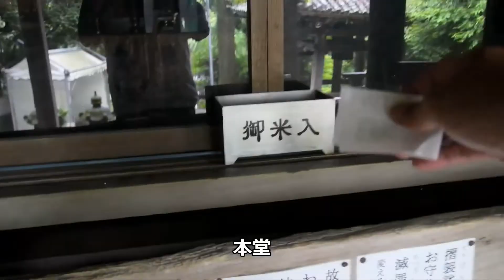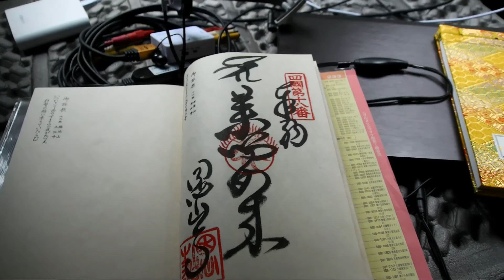【おへんろ】第18番札所「恩山寺」【P無料】宇崎ツカの四国一周車遍路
History of Onzanji

Komatsushima City's comfortable mountain forest on the outskirts is in a prefecture-designated scenic area. Following the auspices, under the imperial prayers of the emperor Shomu (rank 724-49), the foundation was founded by the rower Bodhisattva, and at that time it was called "Dainichiyama Fussatein Gokugadera". In the Honbune was the women's forbidden dojo which row Bodhisattva carved and placed the pharmacist Buddha statue, and save disaster epidemic. A woman was not allowed to enter from the slope "flower folding slope" descending towards the 19th temple. It is said that during the extended calendar year (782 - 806), when Kobo Daishi was practicing at this temple. Daishi's living mother · Tamayori visited from Sanzi's Zentsuji. However, the temple was forbidden by a woman, the master was sneaky by the waterfall near the mountain gate, and he was able to fulfill the mystery for 17 days, fulfilling the prayers for the women's detention and fulfilling his mother. Soon after the mother shaved her and his hair was dedicated, Daishi changed the name of Yamana Temple to "Hanshan mountain mountain temple", and carved his statue and was settled, "My wish is a sublime thin I exclude the difficulty of the sentient beings of Fukui. " It is said to be about 814 years of Hirohito.
Although the temple was destroyed in "Temple of the Temple fire", in the Edo era it prospered with the asylum of the Awa lord and the present main temple and Daitakudo were founded during the cultural and administrative years (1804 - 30) It is a building. In the precincts there is a small temple that worships Tamayori Godo, "Nabeju", which the mother teaches and grows, is also a natural treasure of the prefecture. The temple of Daishi who loved Mother was a temple still inhabited.